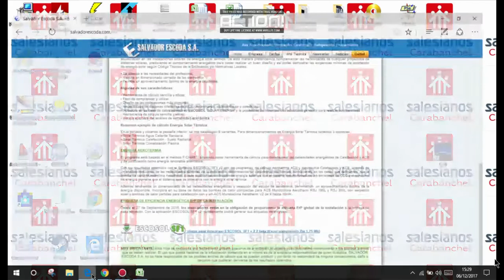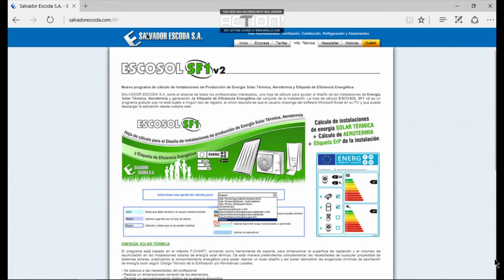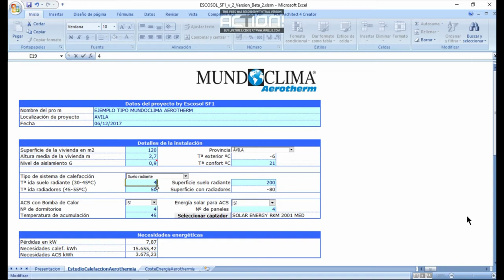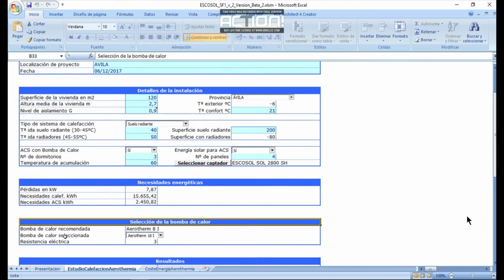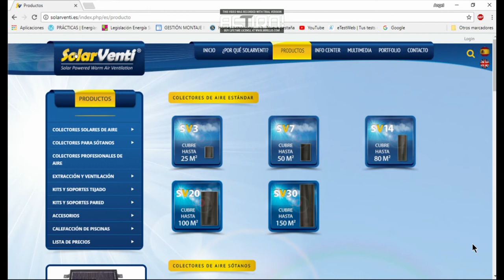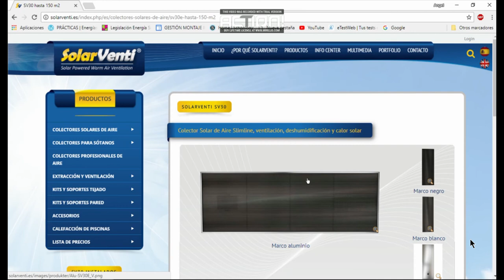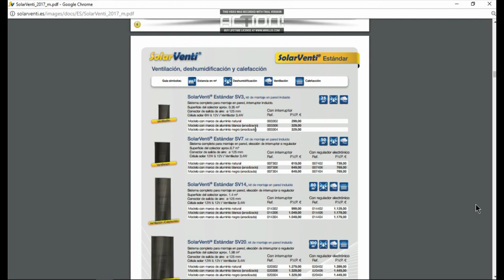Integración energía solar térmica con aerotermia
Ángel Jiménez, también alumno de 1º curso del ciclo Eficiencia energética y energía solar térmica, nos muestra la inmejorable integración de la energía solar térmica con otras fuentes renovables, como es la aerotermia. En concreto, Ángel recurre en primer lugar a la hoja de cálculo integrada en el sitio web de una mayorista distribuidor de material de climatización y energía solar térmica (Salvador Escoda). Y en segundo lugar, realiza un interesante análisis de propuestas de fabricantes de colectores de energía solar térmica por aire, del fabricante SolarVenti. Una vez más, nos queda dar la sincera enhorabuena a Ángel por este formidable tutorial, que nos ayuda a comprender mejor la integración cómo disfrutar de las ventajas energéticas de las energías renovables, con estupendos rendimientos. Seguro que os será ilustrativo para todos.